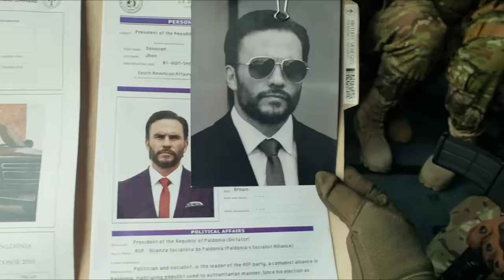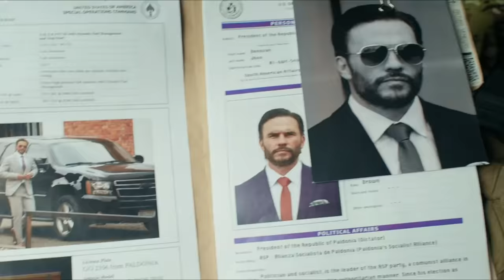Freelance (2023) Film Explained | Freelancer Killer Story Summarized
Freelance (2023) Action Movie explained in Hindi Urdu. The American Thriller action film ‘Freelance’ story summarized with a full ending in हिन्दी explanation. The plot is about a man named Mason Pettits. Mason used to be a superhero soldier but now works as a lawyer. He's not very happy with his lawyer job. One day, his old friend Sebastian Earle comes to him with a very exciting offer. Sebastian tells Mason about a special mission in a faraway land called Paldonia. He needs to protect a brave reporter named Claire Wellington. Mason's wife, Jenny, is really worried but Mason decides to go on this adventure. When Mason gets to Paldonia, things get super exciting really fast. They are supposed to talk to a very important leader named Juan Venegas, but suddenly, there's a big attack! Some people don't like Venegas and try to take him down. Mason, Claire, and Venegas have to run away into the jungle. It's like in the movies when the heroes have to escape from the bad guys. They have to fight off more enemies and it's very thrilling!

Finally, they find a peaceful village where everyone loves Venegas. Claire gets to ask Venegas all her questions. But then, Mason finds out something really surprising. His real mission was to secretly stop Venegas! But just when things are about to get even more complicated, another group led by a tough guy named Colonel Jan Koehorst comes in. There's a big showdown, but Venegas is smart and stops the fight. He decides it's time for him to step down. Mason has completed his mission, but in a way, he never expected. He goes back home to his family with a big reward and decides to spend more time with them. Mason's adventure was full of danger and surprises, just like a real-life storybook. He learned a lot and came back home a hero, ready to live happily ever after with his family.

Credits:
Images and footage Source: Vertigo Films
Director: Gary Shore
Producer: Isaac Bauman
Writer: Stephen Oliver